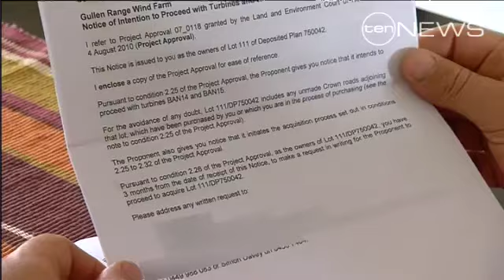Wind farms stir protest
Farmers lash out at turbine developers, concerned by noise and the devaluation of their land.